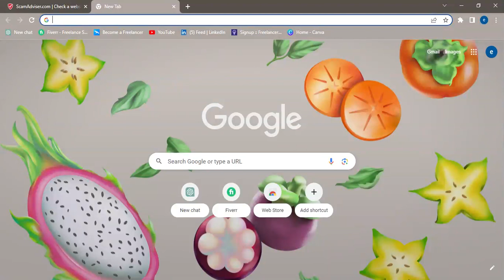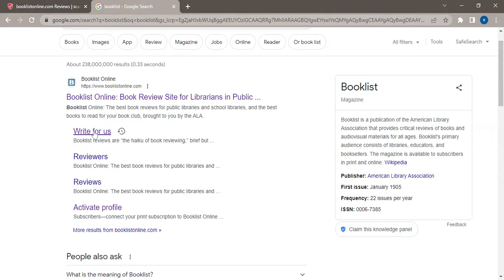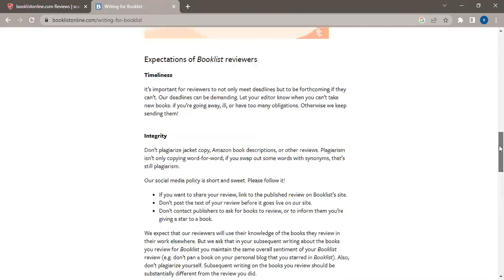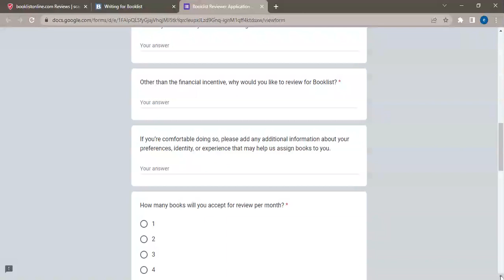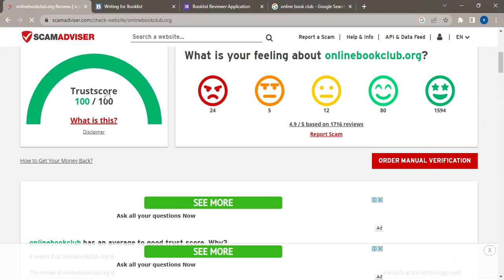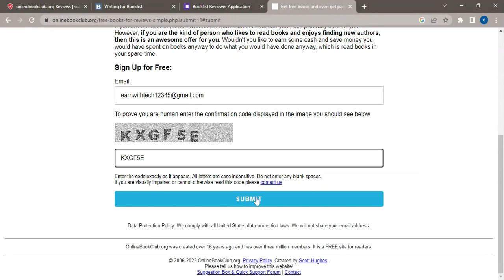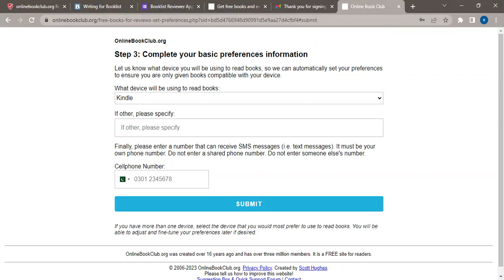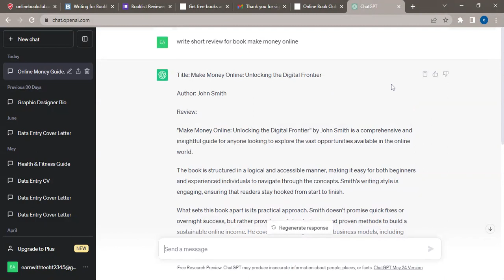📚 Books Parh kay paise kamaye | Make Money by Reading Books Online! | Earn with Tech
Hello viewers,
In this video I will tell you about Books Parh kay paise kamaye and  Make Money by Reading Books Online!

All the information is provided in this channel are only for informational and Educational purposese .This channel strictly advised you to do your research before joining on any such platform .